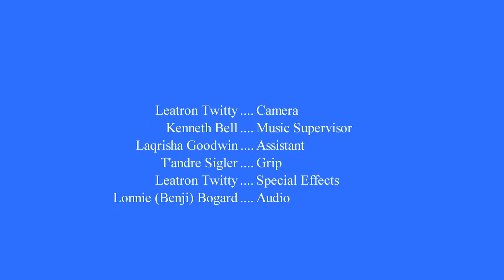Cinderella Jones- A 48 hour film Project Cleve, OH 2016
The 48 Hour Film Project is a wild and sleepless weekend in which you and a team make a movie - write, shoot, edit and score it - in just 48 hours!

Highsaun/Calhoun Films

Genre: Adventure Serial
Required Elements
Character: Mark or Maria Porter, Bus Driver
Prop: a hammer
Line: "It's not mine, I swear." (or "It is not mine, I swear.")